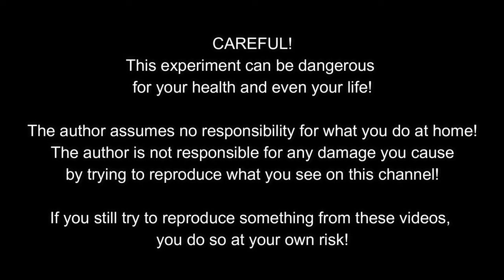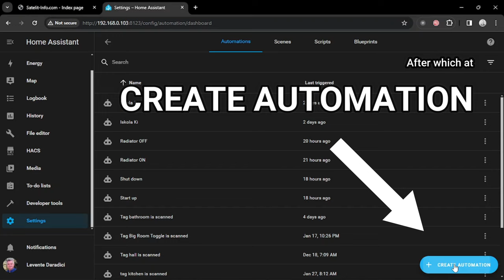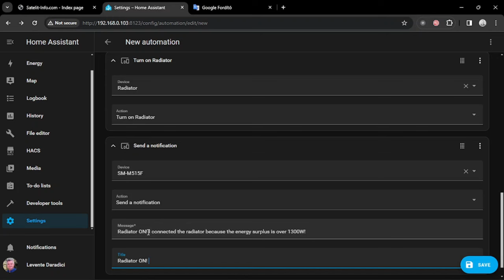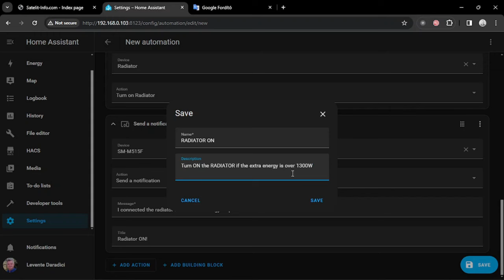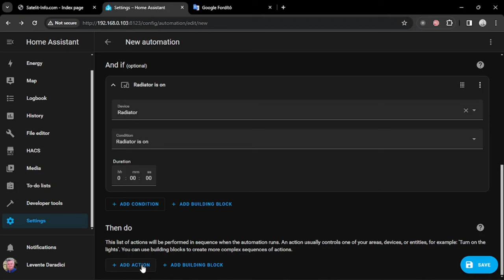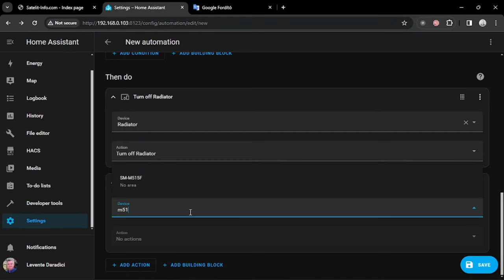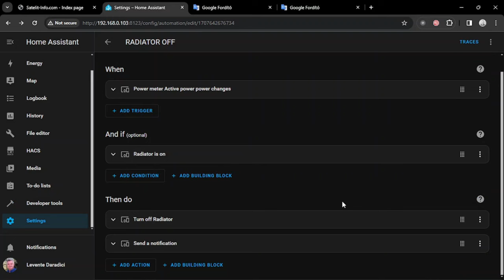How to automate an intelligent relay depending on the photovoltaic production. Home Assistant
Switching on and off a consumer (in this case an electric radiator) depending on the level of excess energy produced by the photovoltaic panels.